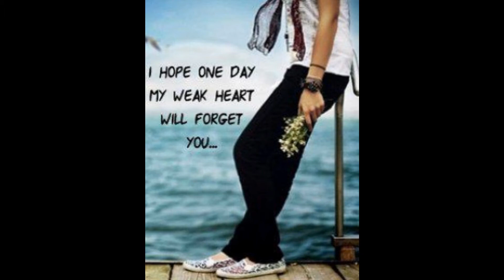هم المقاطع الصوتية لـ George Wassouf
تحياتى اسلام اكاشان ميلانو اسلام ايوب